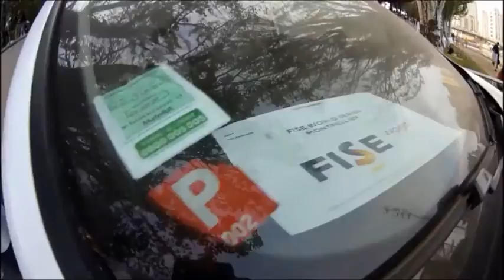FISE 2016 freestyle rampe escalier stand session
session improvisée sur une rampe d'escalier
roller power